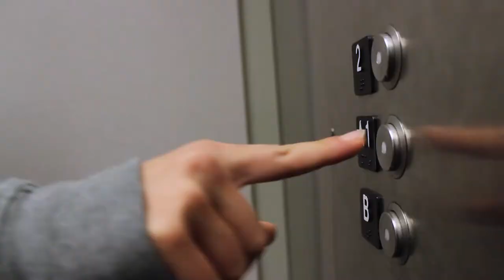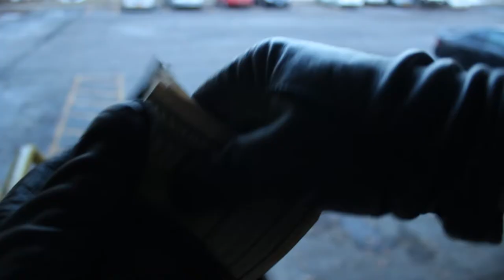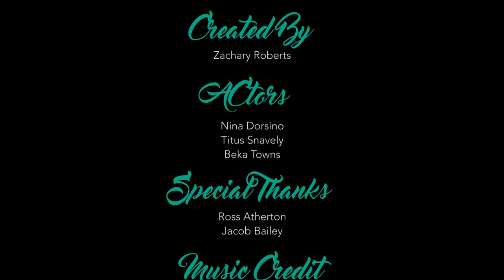The Waffle Thief | Student Short Film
A girl having a very bad day makes herself the only friend she has in the world, though her joy is soon cut short by a mysterious gentleman.